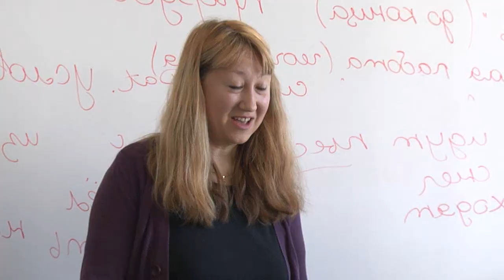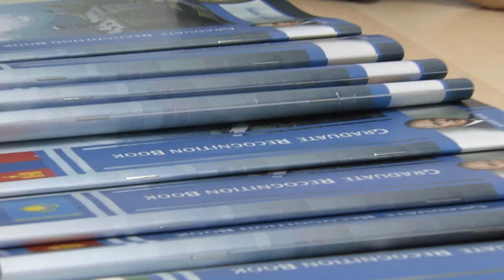Marshall Center Now | Feb. 25, 2011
Marshall Center Now is the weekly news report about the work of the George C. Marshall European Center for Security Studies in Garmisch-Partenkirchen, Germany. This edition: Feb. 25, 2011.